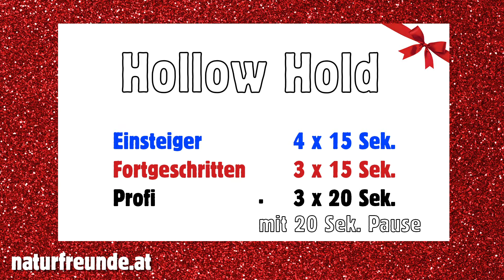Fit im Advent - der Naturfreunde Bewegungskalender bis Weihnachten 5. Dezember 2020 HollowHold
Das fünfte Türchen geht auf und heute befindet sich die Übung HollowHold dahinter. Diese Bauchmuskelübung stärkt und verbessert die Stabilität deines Rumpfes.

Fit im Advent - Ein Mix aus erfolgversprechenden Übungen für Körperspannung und Kräftigung der Arm- und Beinmuskulatur sowie fürs tägliche Cardio-Training. Achte auf die korrekte Ausführung und passe die Belastung deiner aktuellen Fitness an.

Mit dieser Initiative wollen die Naturfreunde einen wertvollen Beitrag für dein Wohlbefinden und deine Gesundheit leisten. Mach mit und bleib fit! Viel Spaß mit den Übungen von und mit unserem Gesundheits- und Fitness Trainer
Christoph Czerny!